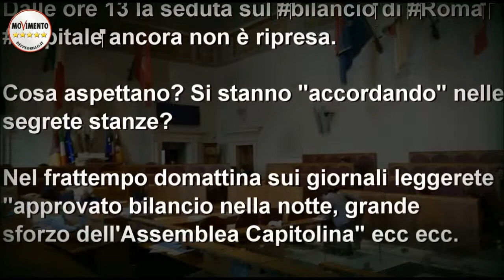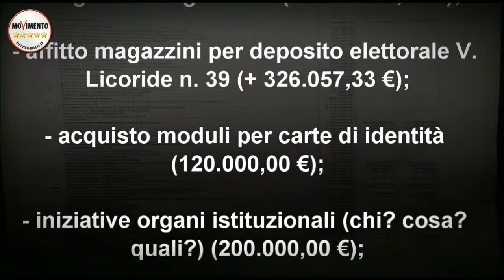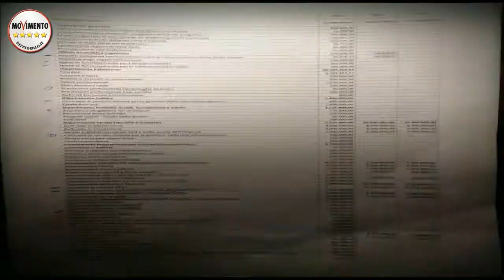28MARZO2015 APPROVAZIONE DI UN BILANCIO INDEGNO